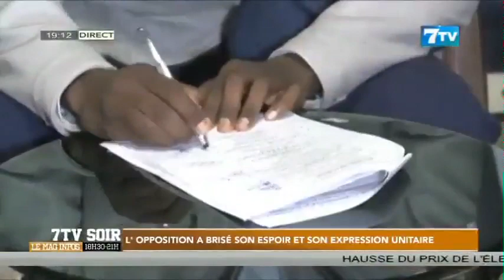L’opposition à brisé son espoir et son expression unitaire